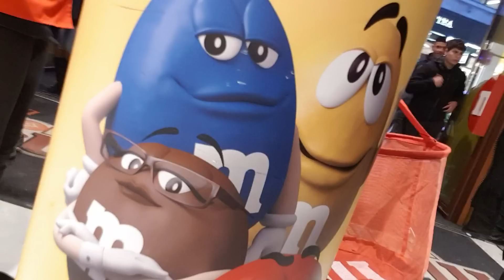Living The Dream Pt.2✔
Γράψε comment ακομα σκέφτεσαι?Τι video θα ήθελες να δεις?